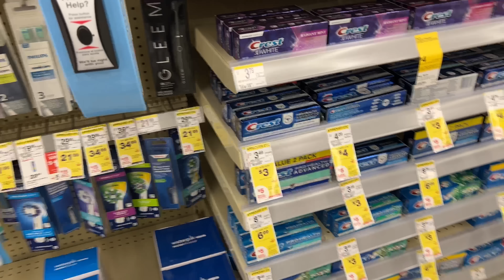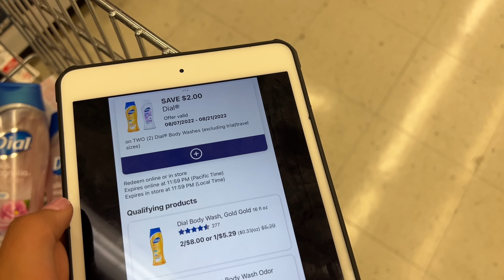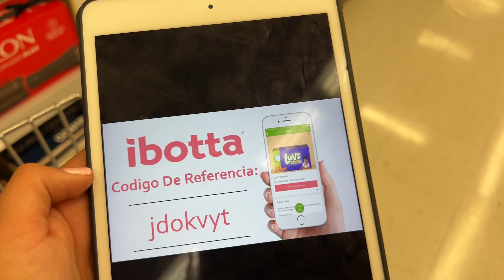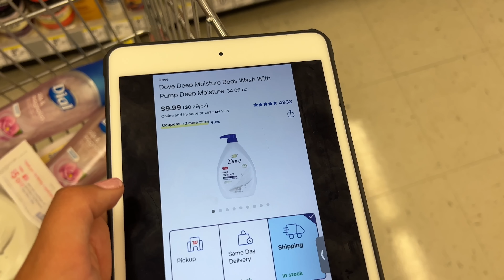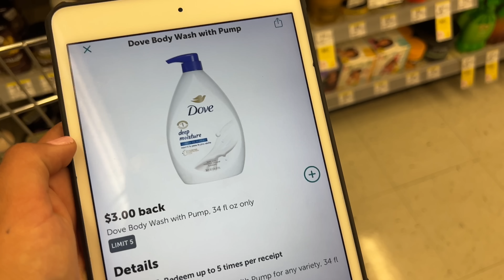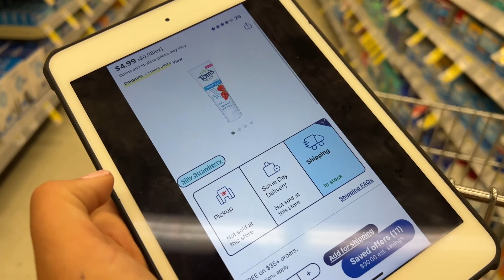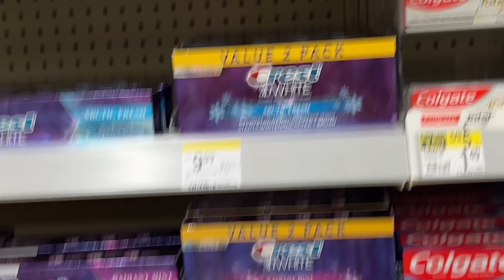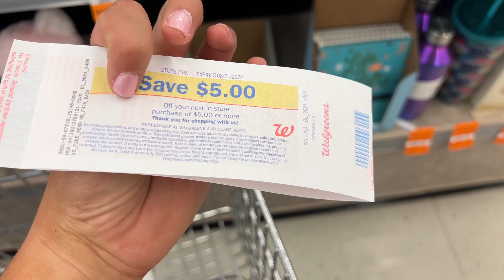🚨Llegó El **DIA DE DECIR ADIOS** a Las **CATALINAS** El Vídeo Que Esperaban 08/08/22🚨